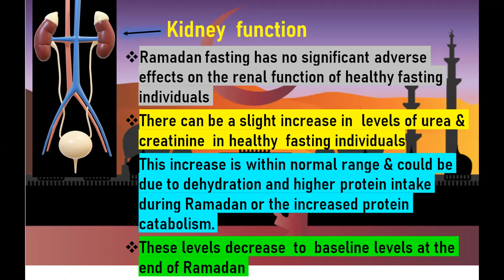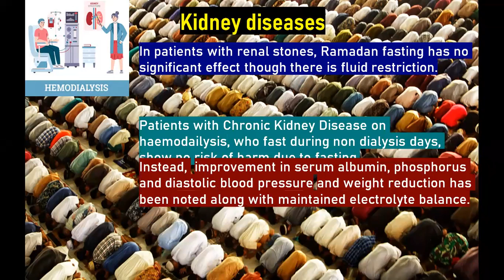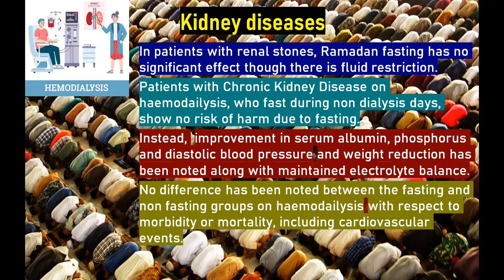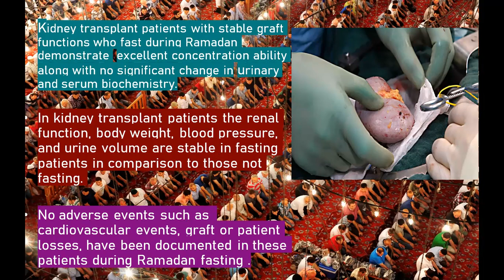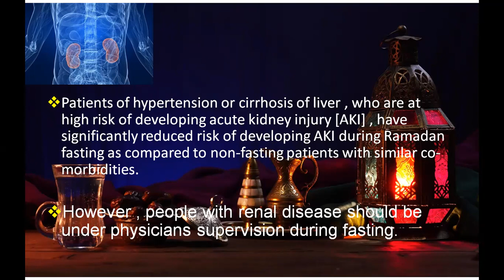Ramadan and Kidney function and its diseases. رمضان کے روزوں کے انسانی جسم پر اثرات. گردوں کا کام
is video me ramzan ke roze aur unka kidney par kya asar hota hai bataya gaya hai.